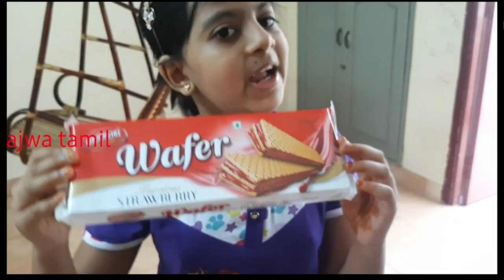MY CORONA LOCKDOWN SNACKS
எனக்கு பிடித்த ஸ்நாக்ஸ்,,,,,,,,,,              இதில் காட்டப்பட்ட பொருட்கள் உபயோகப்பது பார்ப்பவர்களின் சொந்த விருப்பம்.

Note : All The Images/Pictures/music Shown in the Video belongs to the Respected Owners and not Me. I am not the Owner of any Pictures Showed in the Video.